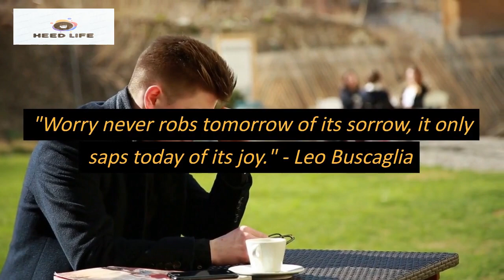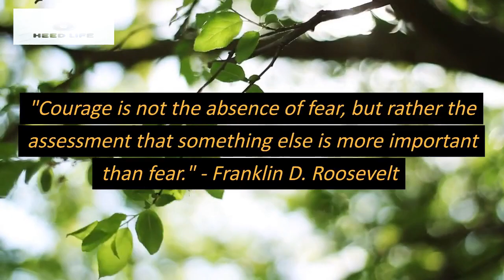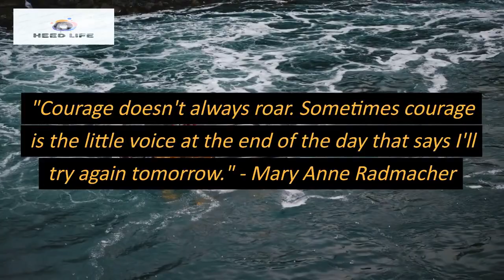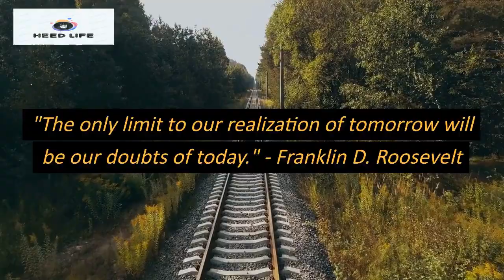30 Social Anxiety Quotes To Help You Overcome Your Fears: Build Confidence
Great quotes that will help you overcome your social anxiety. They are inspirational quotes that will help you conquer fears and take back your confidence.